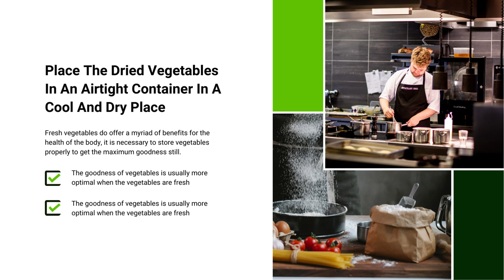Jasa Edit Presentasi Powerpoint, Desain Presentasi ppt Company Profile di Mangga Dua Selatan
Jasa Edit Video Promosi Company Profile Slide Presentasi Powerpoint, Jasa Edit Presentasi Powerpoint, Desain Presentasi ppt Company Profile di Mangga Dua Selatan Atau

Daftar Isi
00:00 - Intro Pptpixel
00:18 - Contoh Iklan Profesional

Rawasari
Cideng
Duri Pulo
Gambir
Kebon Kelapa
Petojo Selatan
Petojo Utara
Galur
Johar Baru
Kampung Rawa
Tanah Tinggi
Cempaka Baru
Gunung Sahari Selatan
Harapan Mulya
Kebon Kosong
Kemayoran
Serdang
Sumur Batu
Utan Panjang
Cikini
Gondangdia
Kebon Sirih
Menteng
Pegangsaan
Gunung Sahari Utara
Karang Anyar
Kartini
Mangga Dua Selatan
Pasar Baru
Bungur
Kenari
Kramat
Kwitang
Paseban
Senen
Bendungan Hilir
Gelora
Kampung Bali
Karet Tengsin
Kebon Kacang
Kebon Melati